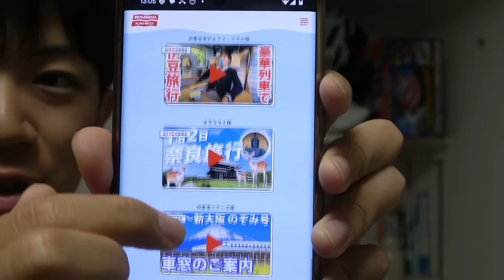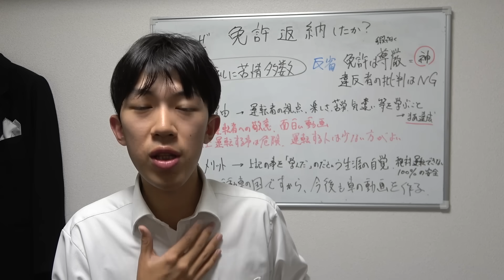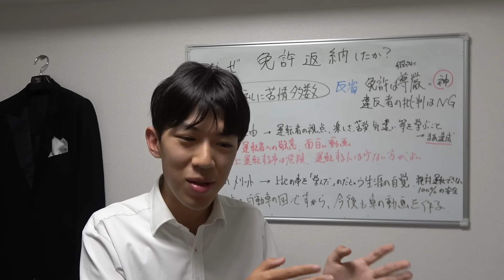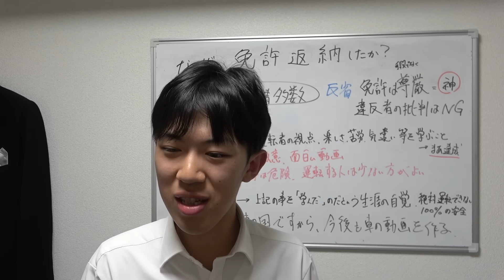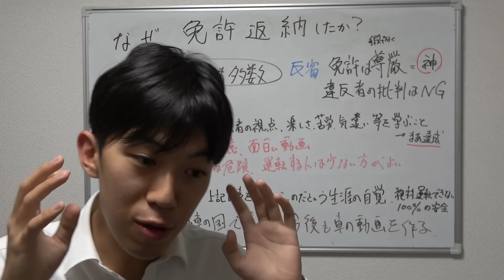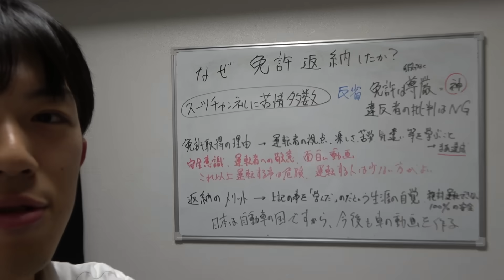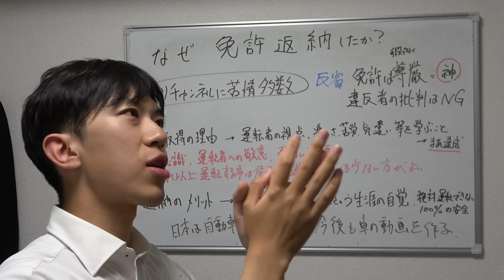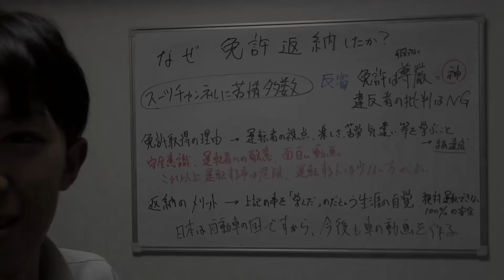20代で免許返納した男の後悔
『一口100万円　 スポット広告夏の大セール』について、詳しくは

6月に契約締結できれば8月公開保証、
7月に契約締結できれば9月公開保証

スーツ旅行チャンネルでは旅行記、ホテル、旅館のレビューなどを掲載しています。皆さんの楽しい旅行の参考になればと思っております。

【スーツ旅行アプリ】
公式アプリ「スーツ旅行」をリリースいたしました。駅にチェックインすると、その駅にまつわるスーツの豆知識が読めます。旅のお供に最適ですのでぜひインストールしてください。